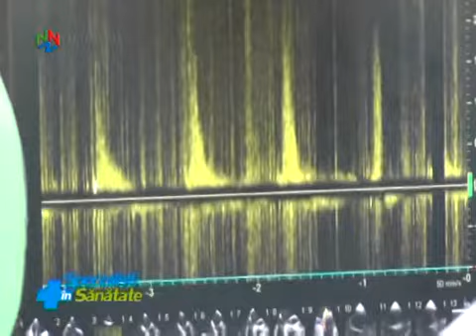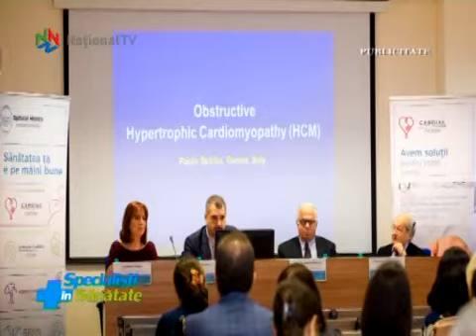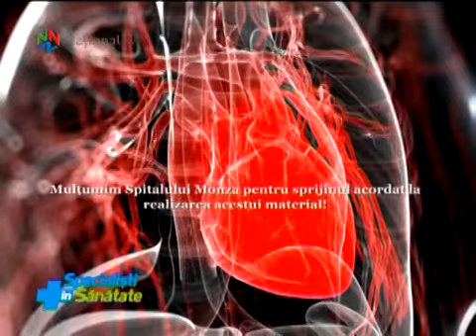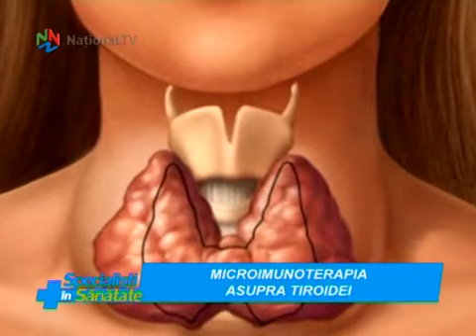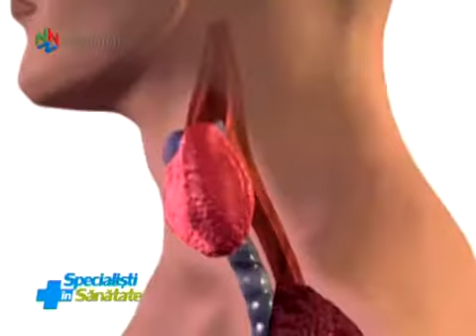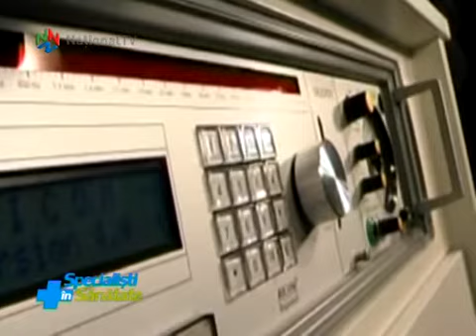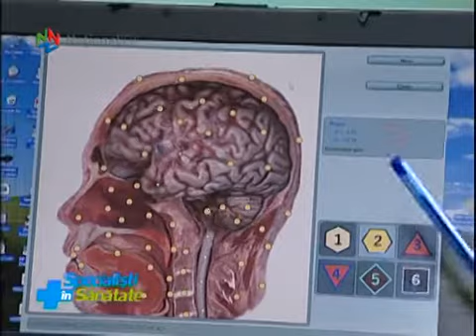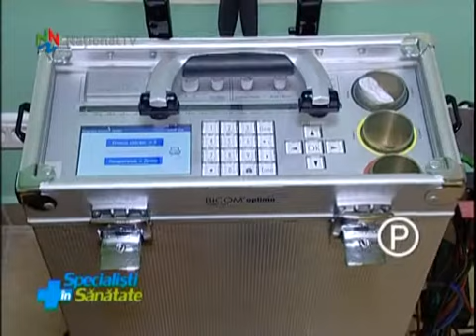Specialisti in Sanatate - 18 dec 2015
Cardiomiopatia hipertrofică obstructivă, una dintre cauzele iumportante de moarte subită în rândul adolescenților și adulților tineri. Cauzele cardiomiopatiei hipertrofice obstructive, simptomele, diagnosticarea, tratamentul. Cu detalii, dr. Lucian Dorobanțu, medic primar chirurgie cardiovasculară, în partea a doua a materialului privind acest subiect. Abordarea și tratarea disfuncțiilor glandei tiroide în medicina energo-informațională. O pledoarie pentru păstrarea și tratarea tiroidei, atunci când se pune problema intervenției chirurgicale. Explică terapeutul Florica Munteanu,  homeopat, nutriționist, specialist în biorezonanță.